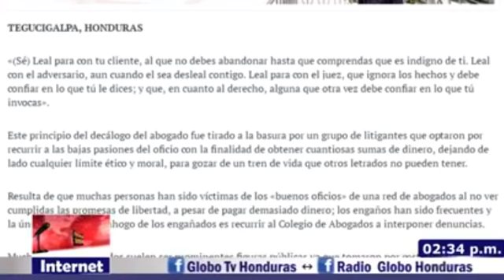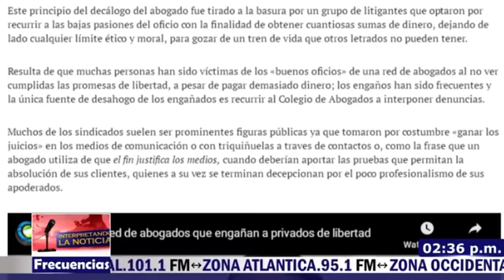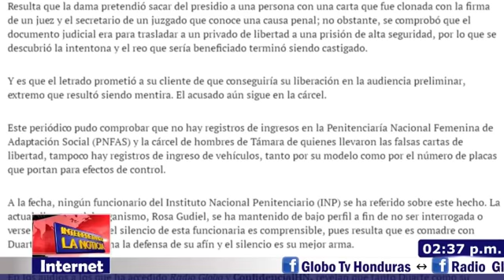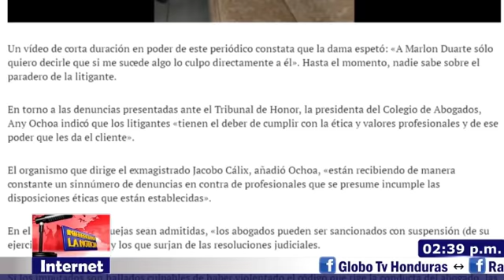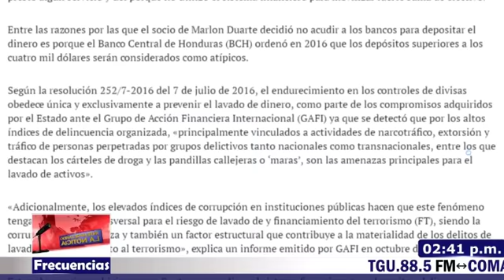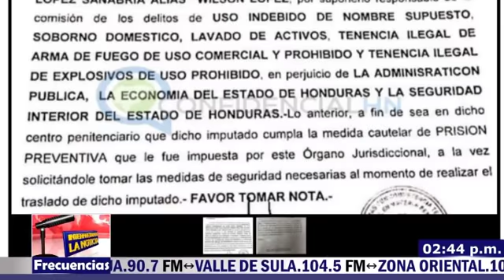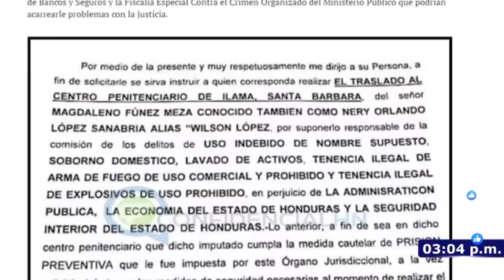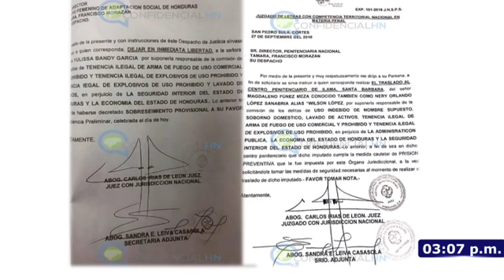"El fin justifica los medios" dice el abogado Marlon Duarte - - Ineterpretando la noticia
ESTÁS PENSANDO CREAR TU PROPIA WEB?
Con el CUPÓN obtén 2 MESES GRATIS:  Artes Graficas 504
Con el CUPÓN obtén 10% en Proxy:  ArtesGraficas504